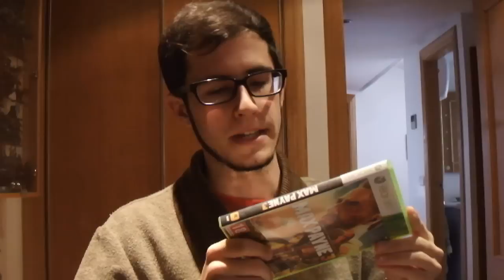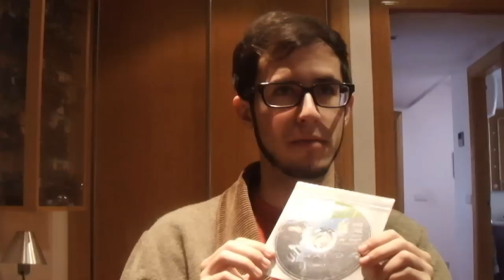Panorama Videojueguil 2012 // Juego del Año, Decepción del Año + Sorteo Beta Dota 2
Hola muy buenas a todos chicos y chicas!!! os dejo por aquí mi repaso de todos los títulos que han salido este año y de mis opiniones sobre ellos, espero que os guste y ya sabeis like, fav y sub

un saludo